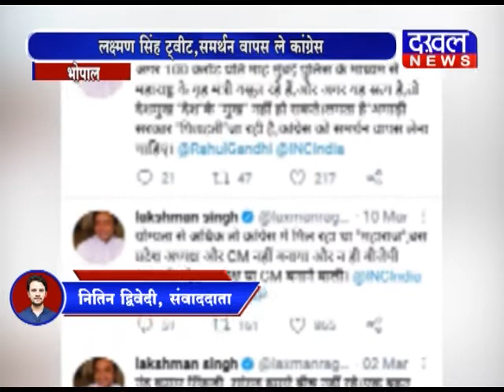भोपाल- लक्ष्मण सिंह ट्वीट, समर्थन वापस ले कांग्रेस DAKHAL NEWS//